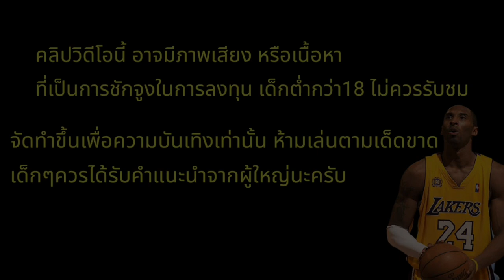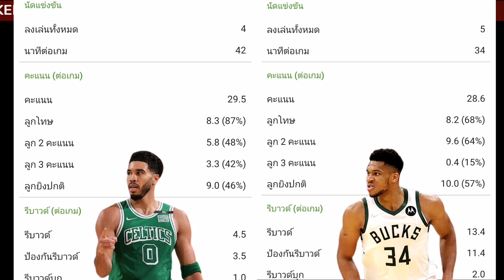วิเคราะห์บาส NBA ก่อนเกมส์ 2 May 2022 Boston Celtics VS Milwaukee Bucks#จารย์เจ#NBA#PLAYOFFS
คุณได้รับคำเชิญให้เข้าร่วม "จาร​ย์เจNBA" โปรดแตะลิงก์ด้านล่างเพื่อเข้าร่วมโอเพนแชทนี้

Line จารย์เจ  👇👇👇  หรือ โทร 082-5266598

ช่องทาง การบริจาคให้ช่อง จารย์​เจ NBA
เพื่อสนับสนุน​การทำคลิป

โปรแกรมการแข่งขัน
USA: NBA
02/05/2022

02/05 - 00:00 Boston Celtics VS Milwaukee Bucks
02/05 - 02:30 Memphis Grizzlies VS Golden State Warriors